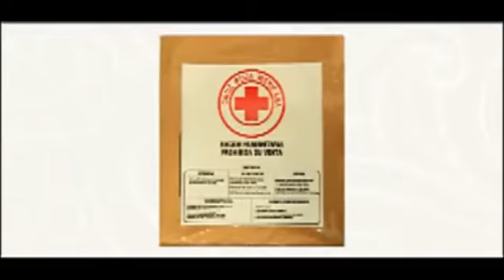SOACHA LA MAS EDUCADA 2017 - ELEAZAR GONZALEZ -PROLAC COLOMBIA FUNZA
Soacha la más educada de Cundinamarca
Entrevista con el Alcalde Eleazar González Casas
Con el auspicio de PROLAC COLOMBIA alimentos larga vida y raciones de campaña para el Ejército Colombiano y la Cruz Roja Colombiana